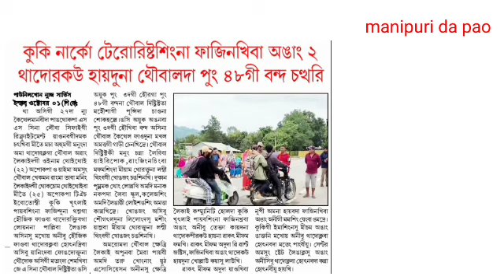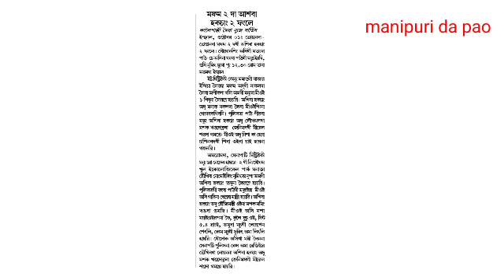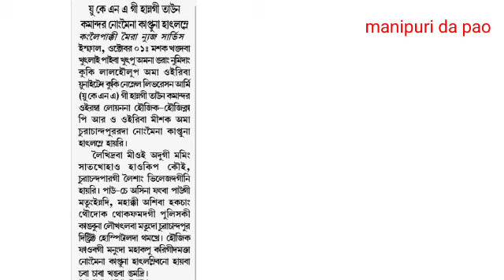🔥Mark T Haokip Ki Emung manungi paodam - Meitei macha 2 phaikhiba gi paodam